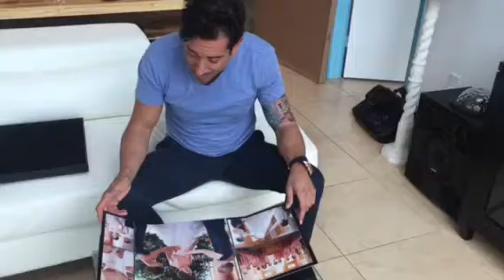Pro Photographer Davide De Pas Checks Out Bon a' Vie